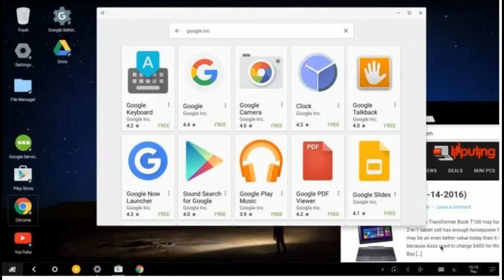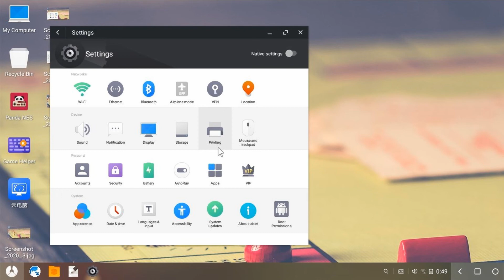top 3 android os | top 3 android os for PC or Laptop || best android os for pc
best android os for pc
top 3 android os | top 3 android os for PC or Laptop